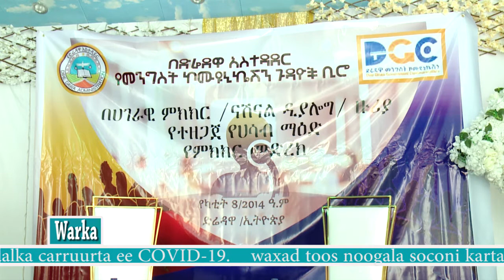warka 10 06 2014